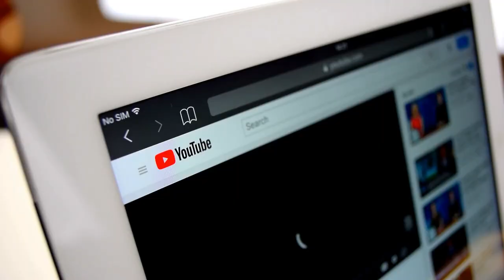Meet One of Nature’s Biggest Mistakes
Concept: nature did wrong, shark, animals, animals suffering, teeth, underwater, marine life, ocean, boat, caught, fish caught, weird animals, strange, scary, dangerous animals